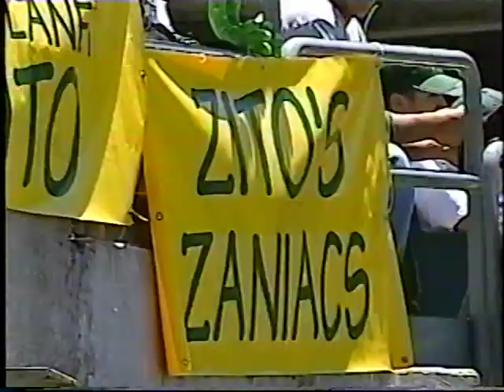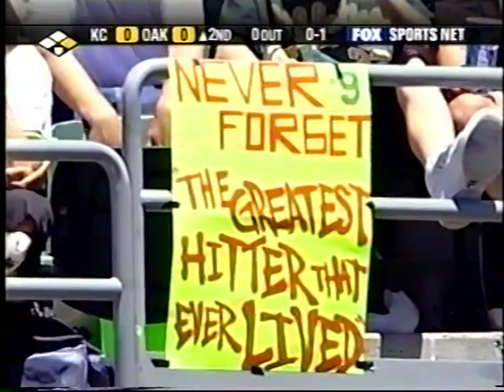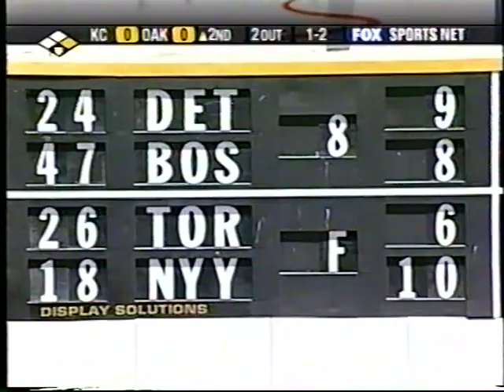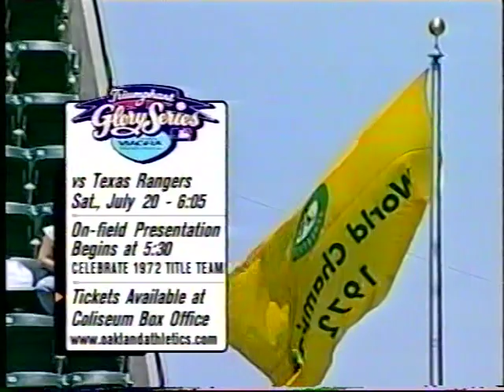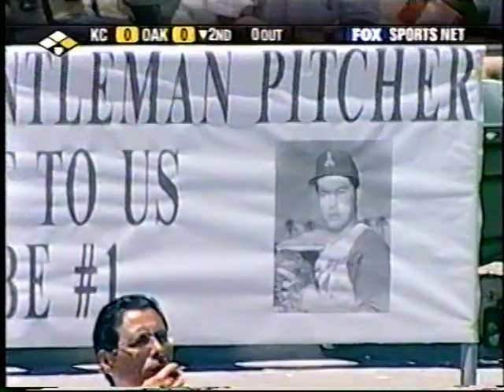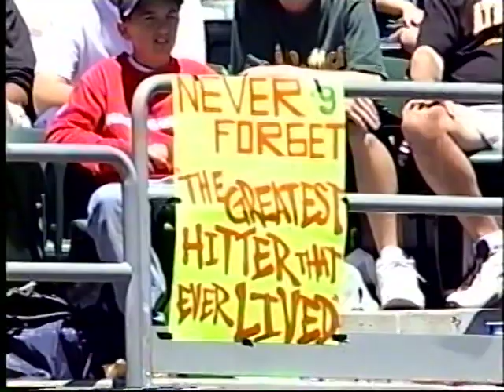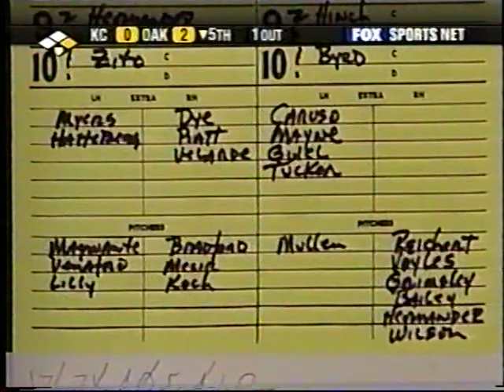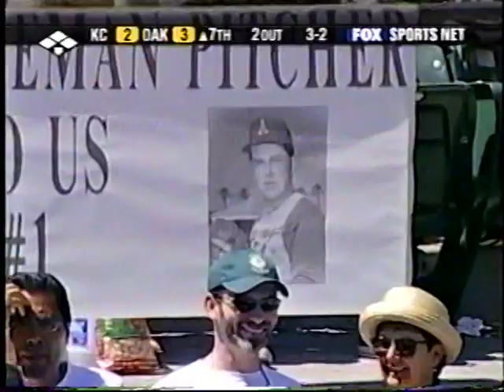Royals vs Athletics (7-7-2002)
Courtesy Fox Sports Bay Area, the Kansas City Royals and Paul Byrd head to Oakland to meet Barry Zito and the A's, July 7, 2002.